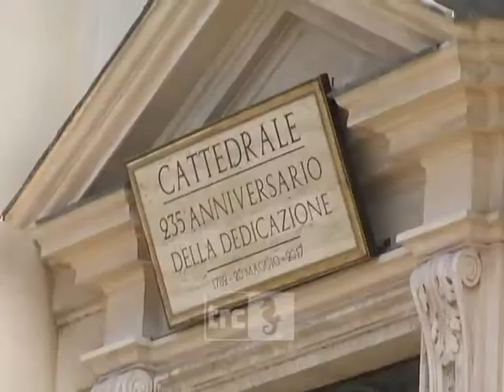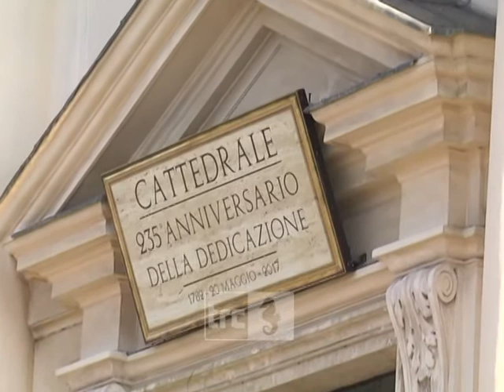Ruzza: molto emozionato per questo nuovo incarico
Domani alle 18 in Cattedrale si svolgerà la cerimonia di ingresso del nuovo vescovo Gianrico Ruzza. La cerimonia sarà in diretta su Trc (canale 111, canale YouTube e pagina Facebook).